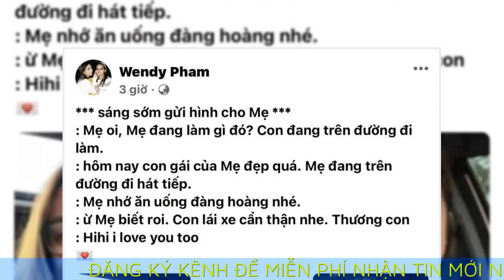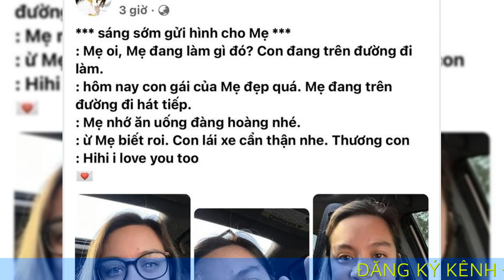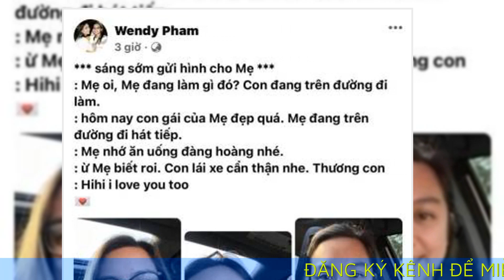Xúc động câu chuyện con gái Phi Nhung nhắc về mẹ, vẫn giữ điều này với đấng sinh thành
Dòng chia sẻ của con gái Phi Nhung đã nhanh chóng chạm tới trái tim đồng cảm của khán giả.

Dường như con gái Phi Nhung vẫn chưa nguôi ngoai được nỗi đau mất mẹ, cô luôn hoài niệm với những kỉ niệm cùng mẹ.

Mới đây, trên trang cá nhân Wendy đăng tải dòng trạng thái khiến ai đọc xong cũng phải rưng rưng. Cô viết: "Sáng sớm gửi hình cho mẹ. Mẹ ơi, mẹ đang làm gì đó? Con đang trên đường đi làm. Hôm nay con gái của mẹ đẹp quá. Mẹ đang trên đường đi hát tiếp. Mẹ nhớ ăn uống đàng hoàng nhé. Ừ, mẹ biết rồi. Con lái xe cẩn thận nhé. Thương con!".

Có thể thấy, dù mẹ Phi Nhung đã ra đi mãi mãi nhưng Wendy vẫn giữ thói quen thông báo mọi hoạt động thường ngày tới mẹ. Dòng chia sẻ trên đã nhanh chóng chạm tới trái tim đồng cảm của khán giả. Phía dưới bài viết, mọi người để bình luận động viên tới Wendy như:

- Cố gắng lên con mẹ Nhung luôn dõi theo con mà. Chúc con cùng gia đình mình luôn mạnh khỏe và bình an.

- Wendy trên cả tuyệt vời lúc nào cũng nhớ về mẹ. Mẹ là tất cả, mẹ là biển cả, mẹ là cả bầu trời. Mẹ Nhung rất hãnh diện về con, chúc con mọi việc suôn sẻ.

Cố gắng lên con mẹ con ở trên thiên đàng luôn dõi theo con và che chở cho con.

- Nghe Wendy tâm sự cùng mẹ mà nhói lòng. Thương 2 mẹ con nhiều lắm, chắc chắn mẹ rất vui khi gia đình con bình an và hạnh phúc.

- Thương hơn chữ thương! Chúc con luôn bình an và hạnh phúc nhé! Gửi lời chúc mừng tháng tư!
Sự ra đi của nghệ sĩ Phi Nhung không chỉ người thân, bạn bè mà toàn thể người hâm mộ đau xót. Cho đến hiện tại, khán giả chưa tin rằng nữ ca sĩ đã ra đi mãi mãi. Mặc dù đã về thế giới bên kia nhưng hình ảnh và giọng hát của ca sĩ Phi Nhung luôn ở trong tim người hâm mộ, bạn bè và người thân.